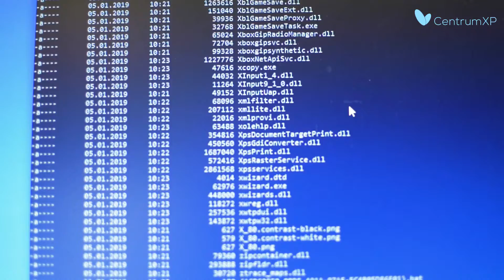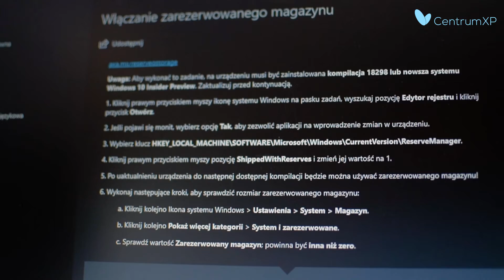Windows 10 19H1 zajmie więcej miejsca na dysku niż myślisz! | To był tydzień z Microsoft #46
Nadchodząca wiosenna aktualizacja Windows 10 19H1 wprowadzi nową funkcję, która zablokuje nam kilka GB miejsca na dysku twardym. Dlaczego i po co?